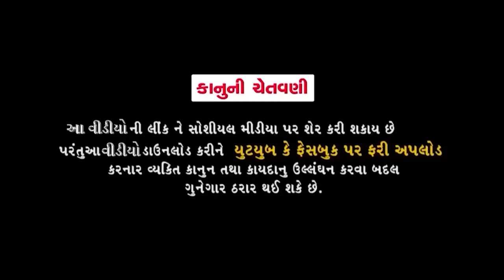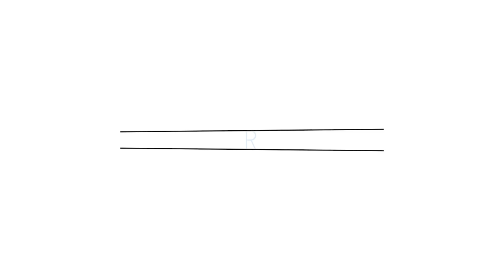Mangu Jethani || મંગુ જેઠાણી ||Jitu Mangu || Dhiren Randheja Comedy || 2022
ARTIST - Greeva Kansara, Shruti

COPYRIGHT -  @dhirenrandhejacomedyshow